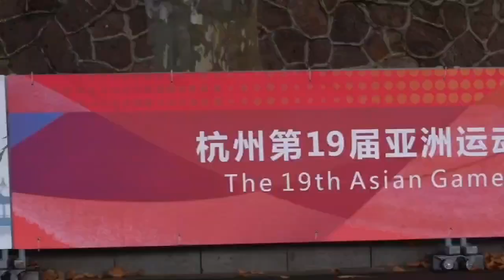The torch relay of the Hangzhou Asian Games inspires the whole Asia before the Games open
The torch relay of the Hangzhou Asian Games inspires the whole Asia before the  Games open. According to organizers, the flame is set to be relayed through 11 cities in Zhejiang Province, namely Huzhou, Jiaxing, Shaoxing, Ningbo, Zhoushan, Taizhou, Wenzhou, Lishui, Jinhua and Quzhou, before returning to Hangzhou on September 20 to complete its final leg. More than 2,000 torchbearers will participate in the relay, ranging in age from 14 to 84.